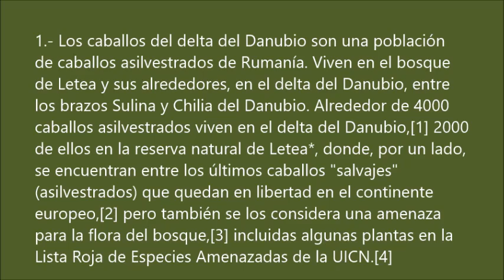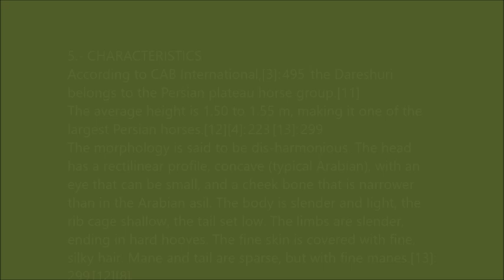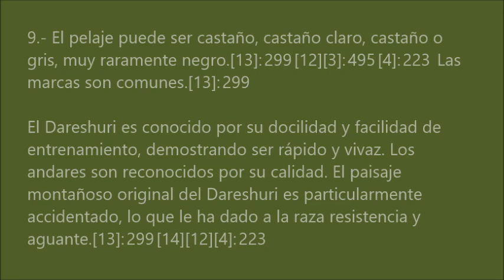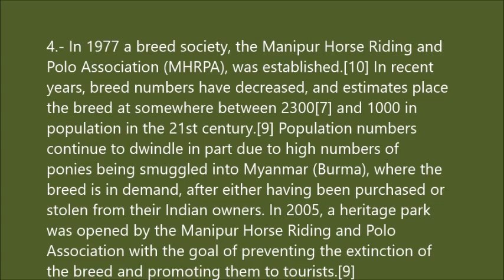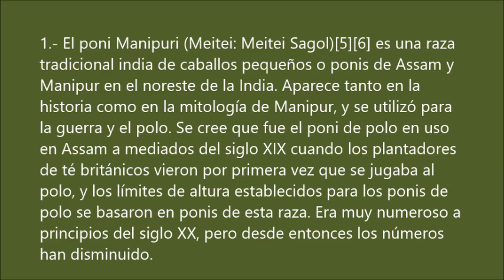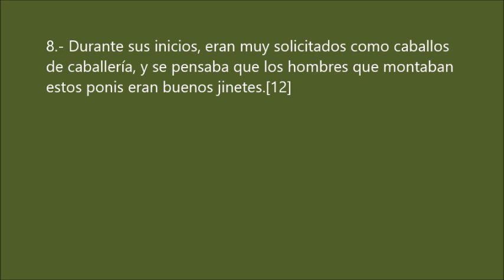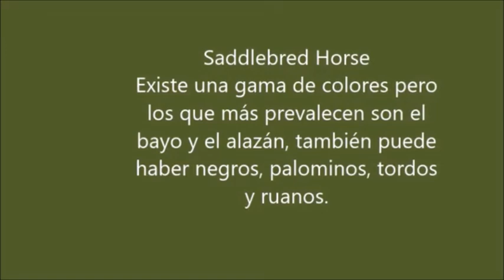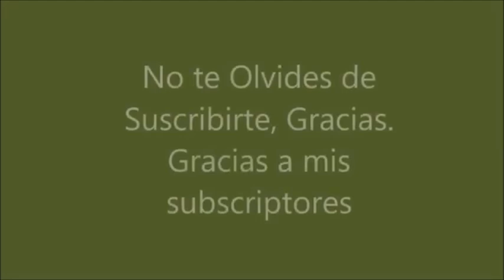Caballos en el Campo.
Dareshuri pony,
Blanca Salinas
oilpaintingscookingcraftst6662